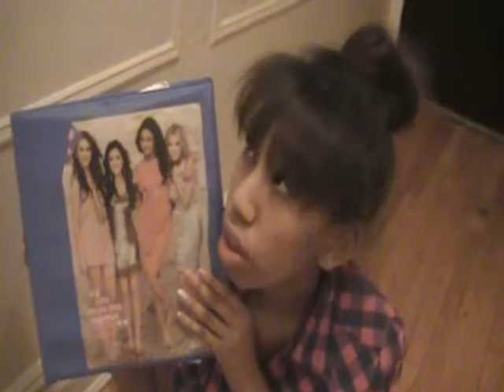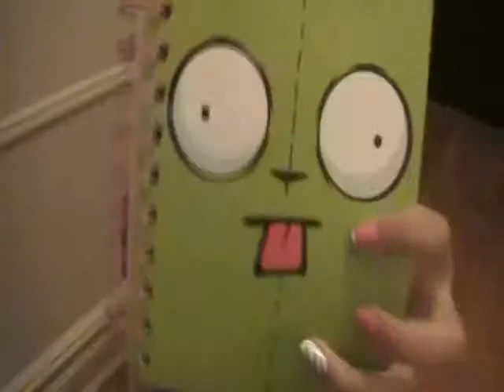whats in my school bag ????????????